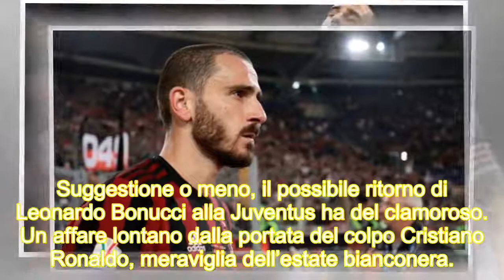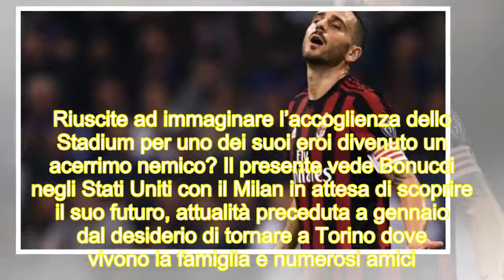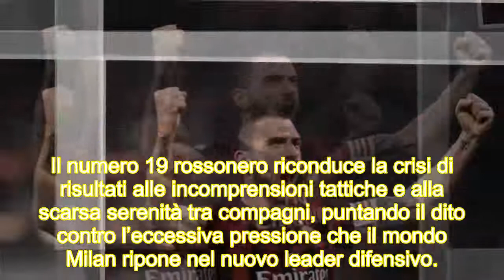Calciomercato, Bonucci può tornare alla Juve. Come lo accoglieranno i tifosi?